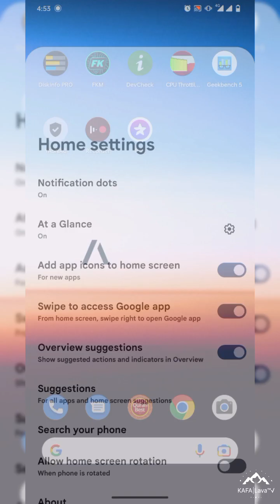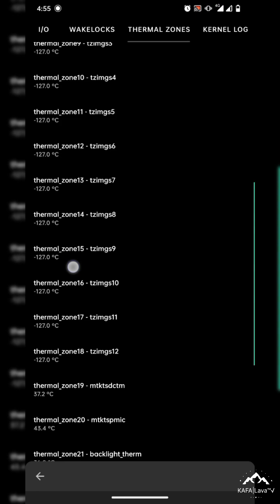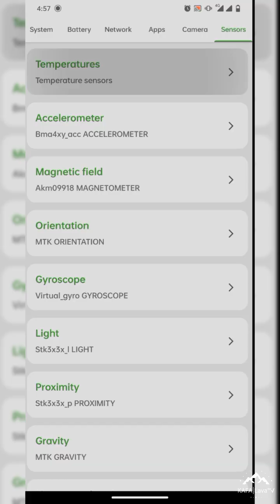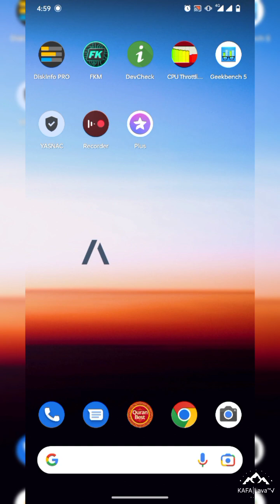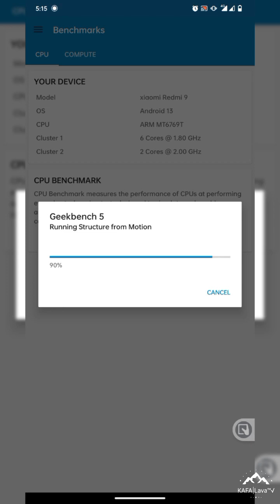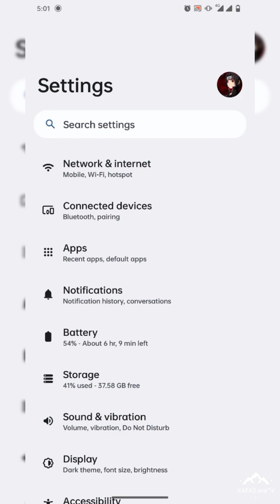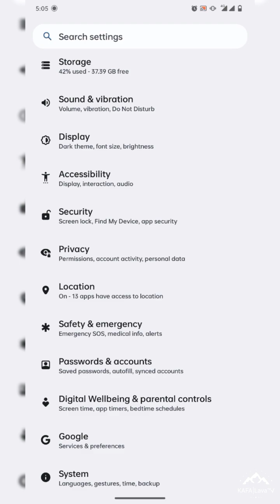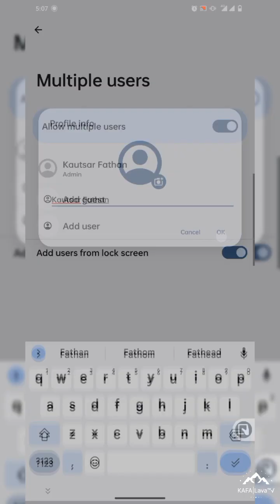Review Update Custom ROM Awaken OS 3.0 Triton Android 13 | Redmi 9 | Poco M2 | Redmi note 9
AwakenOS 3.0 - UNOFFICIAL | Android 13
Released: 28/09/22

• September Security Patch
• Gapps Build

Notes:
• Recommended firmware is V13.0.4.0.SJCCNXM (lancelot or V13.0.2.0.SJRINXM (shiva)
• Use ONLY recommended recovery

Credits:
@sakthivelnadar @telepathine @surblazer  @ceb8khs @bengris32 and Other Redmi-MT6768 contributions  For dt,

By @romanxwalker
Join @sharereviewcustomromR9
Follow @Kafaproject17

Released: 28/09/22

Changelog:
• Initial Build
• September Security Patch
• Latest Source
• Gapps Build

Notes:
• Recommended firmware is V13.0.1.0 SJOMIXM

Credits:
@sakthivelnadar @telepathine @surblazer  @ceb8khs @bengris32 and Other Redmi-MT6768 contributions  For dt, @Himemori for helping me
@manzz00 for testing

By @bishlovme
Join @HelioG85_Unified
Follow @HelioG85_Updates